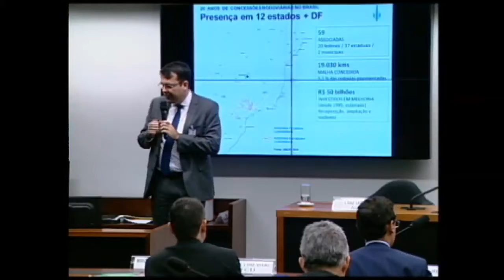Saiba mais sobre a Comissão de Viação e Transportes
Conheça um pouco mais sobre a Comissão de Viação e Transportes e sobre os desafios que o presidente do colegiado, deputado Altineu Côrtes (PMDB-RJ), prevê pra 2017.